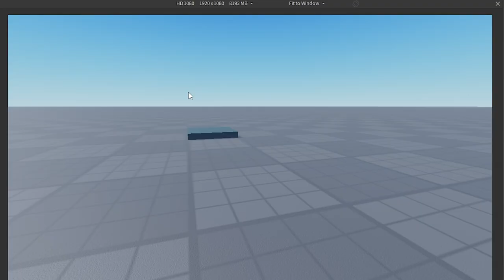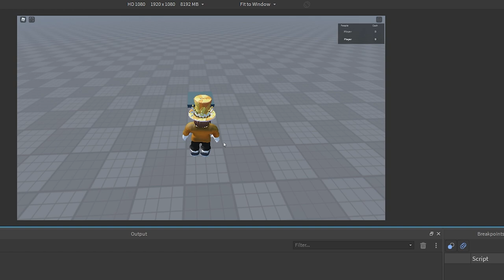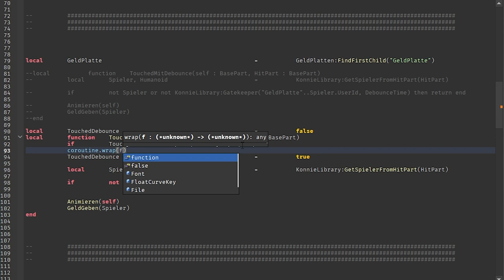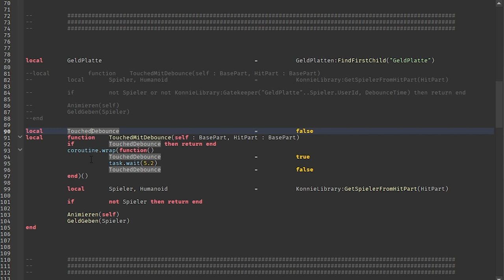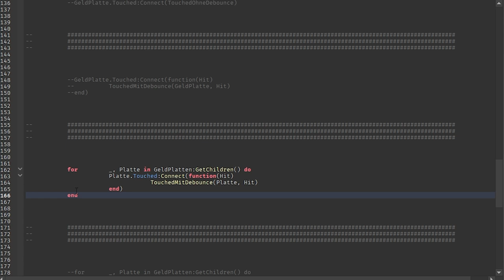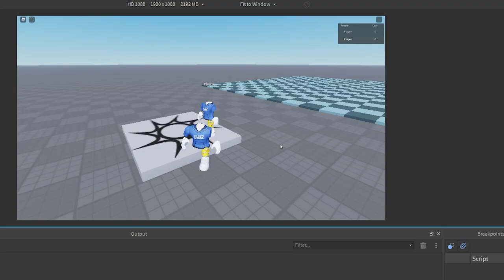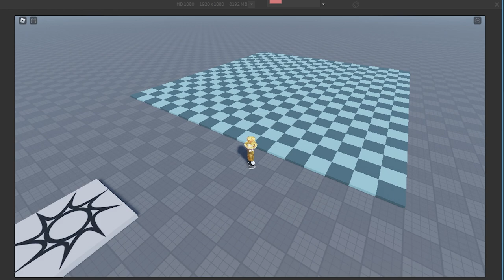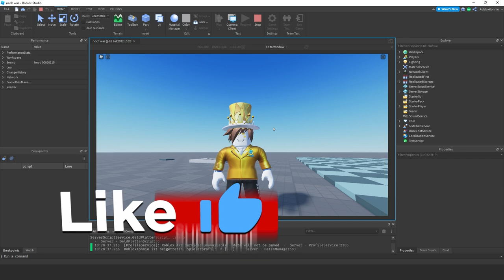Was ist ein Debounce und wofür? (+ was ist eine GUID) | Roblox Studio Coding Basics deutsch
Wofür braucht man einen Debounce und wie codet man einen? + Was ist eine UUID?

Das und mehr erkläre ich in diesem Roblox tudio Coding Tutorial.

Wenn ihr meinen Code oder das Projekt haben wollt, könnt ihr es hier runterladen [Nur für Kanalmitglieder Tier 2 oder höher]

00:00 – Intro
00:30 – Was Lernen wir?
00:55 – Wofür Braucht man einen Debounce?
02:39 – Was macht ein Debounce?
03:58 – Globaler Debounce vs Spielerbezogener Debounce
05:12 – Basic Debounce Coden in Roblox Lua
06:51 – Welche Probleme bringt ein Debounce mit sich?
09:03 – Wie man Debounces besser einbindet
10:40 – Weitere Probleme
11:40 – Was ist eine GUID?
12:22 – Eindeutigen Debounce für jede einzelne Platte
14:38 – Kurzer Recap
15:14 – Sind GUIDs wirklich einzigartig?
15:41 – Sicherstellen, dass die GUID einzigartig ist
17:55 – Wie sieht eine GUID Aus und wie einzigartig sind sie wirklich?

–               ↓ LINKS ↓                   –

–                ↓ TAGS ↓                   –